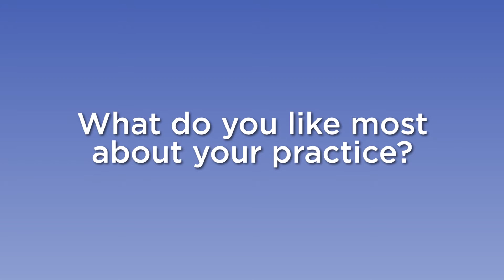A Personal Video Interview with Dr. David Dillard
Dr. David Dillard explains his passion for treating patients that suffer from Sleep Apnea